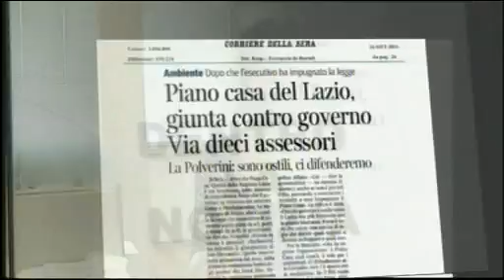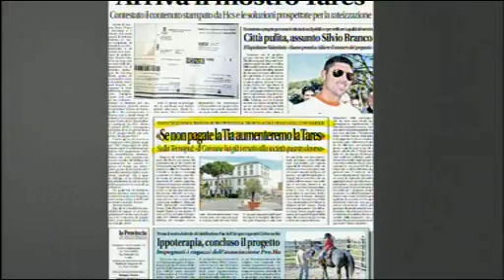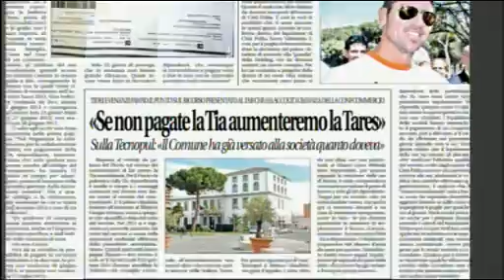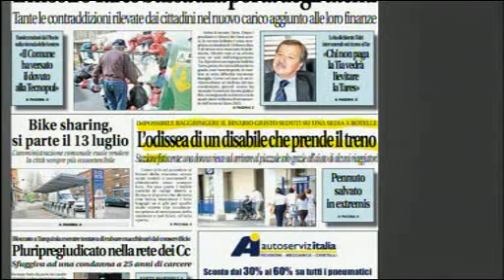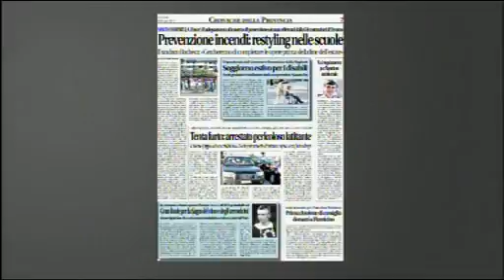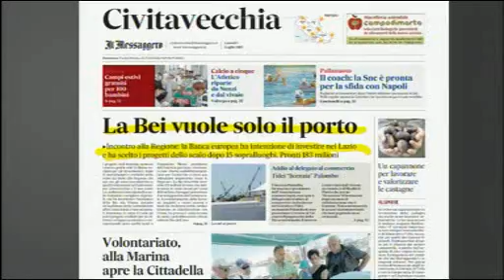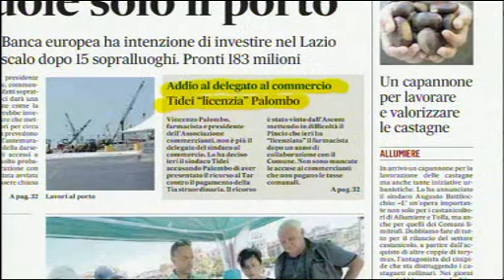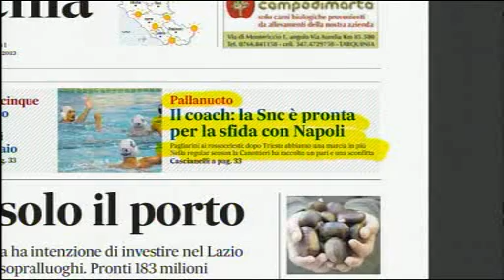Dentro la Notizia 01/07/13 - 1^ parte